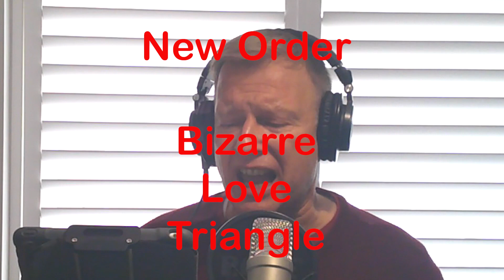Steve Deeley Cover of New Order - Bizarre Love Triangle (1986)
Amazon Music